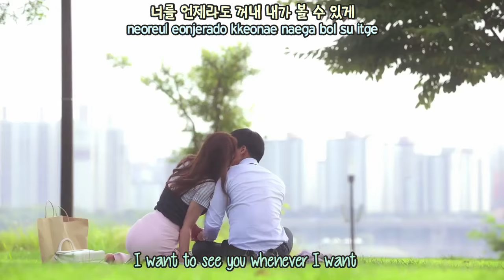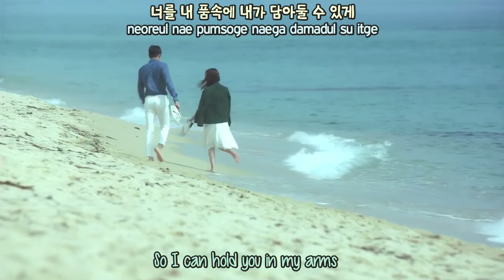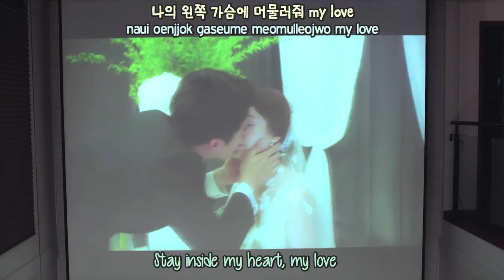Na Yoon Kwon (나윤권), Han Ye Ri (한예리) - Love Therapy [English subs + Romanization + Hangul]